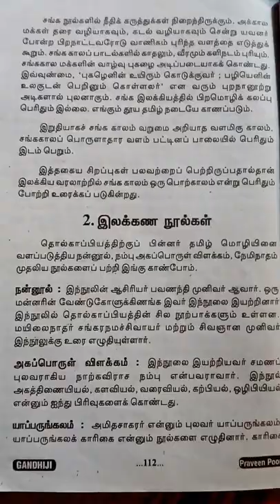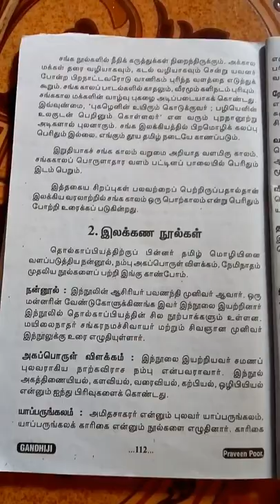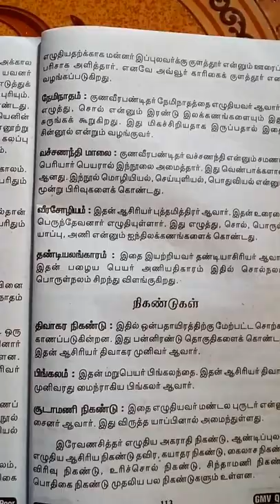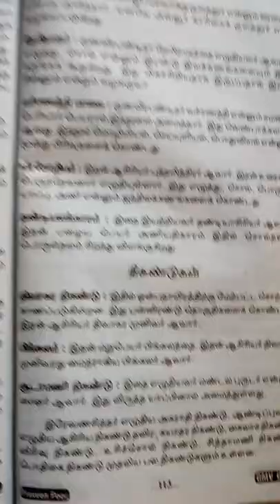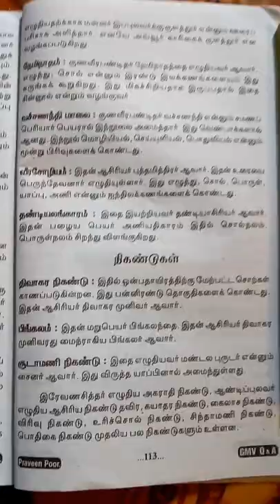இலக்கண நூல்கள்- nikandukal- பிரவீன் பூர்வார்த் தமிழ்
Praveen poorvardh - இலக்கண நூல்கள் - நிகண்டுகள்